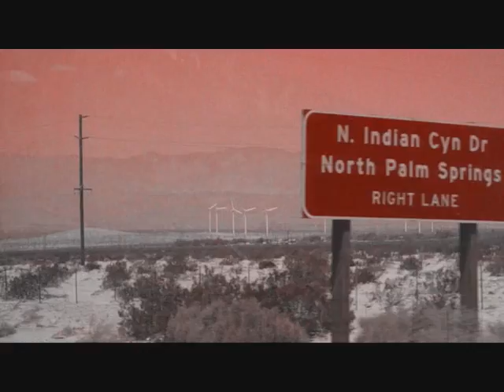small beer - reservoir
music - small beer Film - Nial Briggs ,shot on location in palm springs USA, track available from ITUNES,AMAZON and JUNO from 7th october 2013,tweet us and find us on soundcloud for more tracks and free downloads.